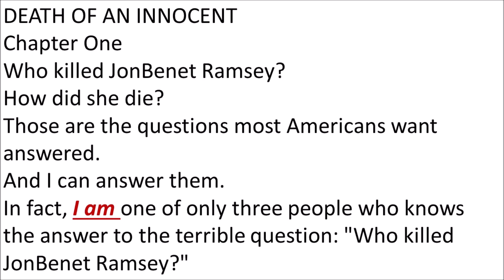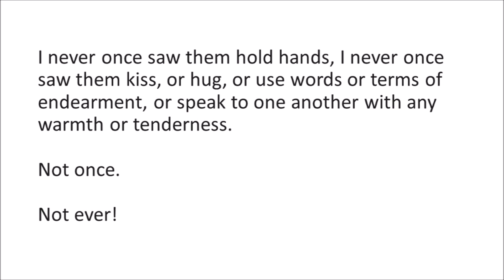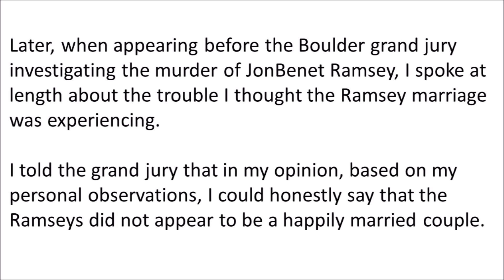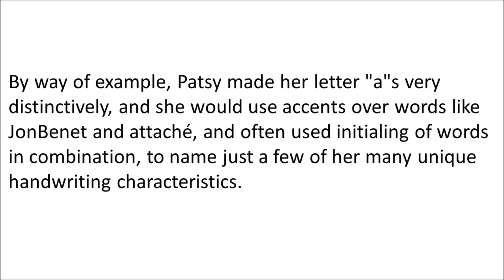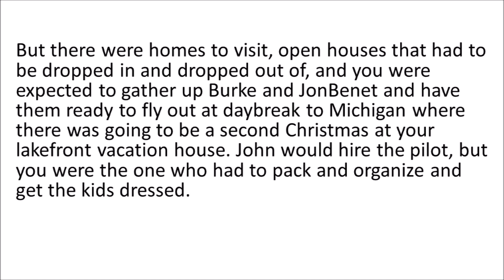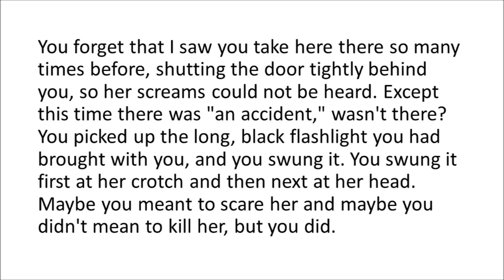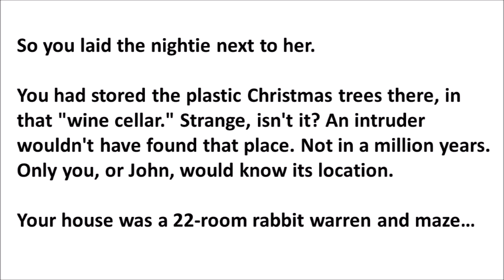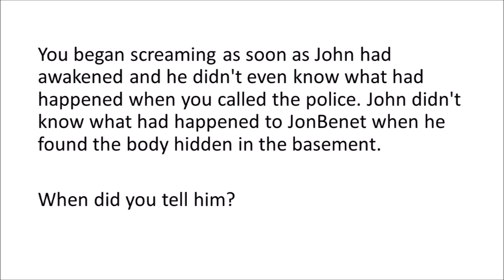JonBenet Ramsey-WAS JONBENET MURDERED BY AUTHOR OF THE SECRET LETTER? WAS IT JON BENET HOUSEKEEPER?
JonBenet Ramsey Unveiled available at Amazon.com